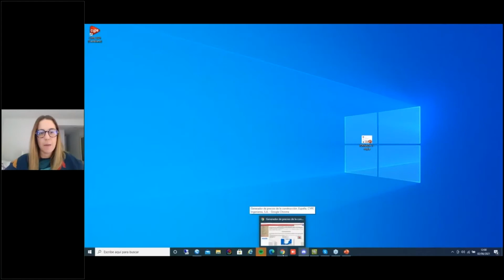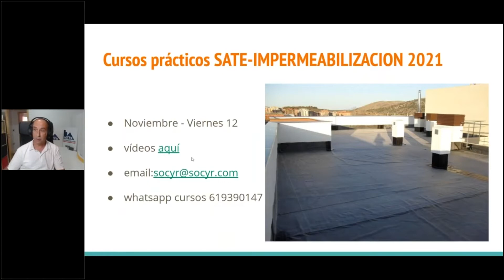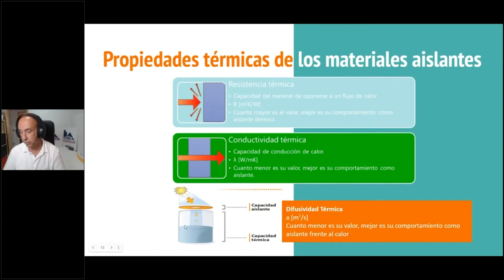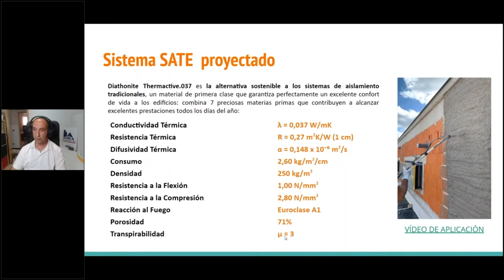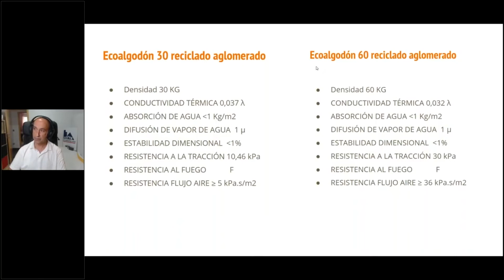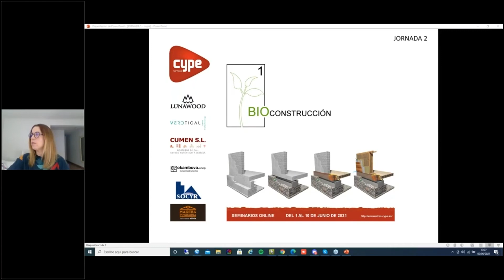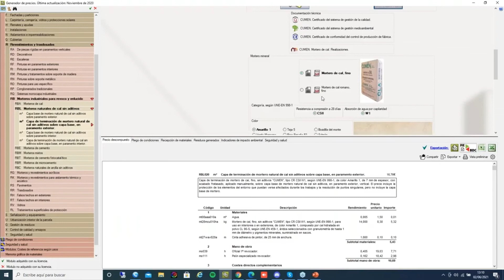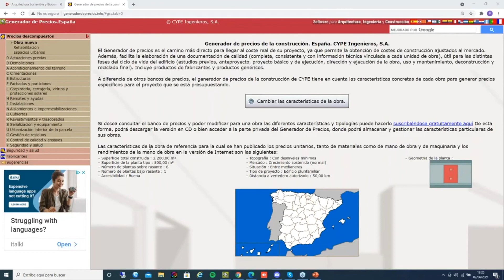Conferencia Webinar SOCYR - CYPE . Impermeabilización y aislamientos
En esta conferencia junto a CYPE Software, nos centramos en los aislamientos y revestimientos naturales. Presentamos distintas alternativas a los aislamientos tradicionales: corcho procedente del reciclado de paneles o tapones de corcho, fibra de celulosa, procedente del reciclado de papel de periódico, etc.